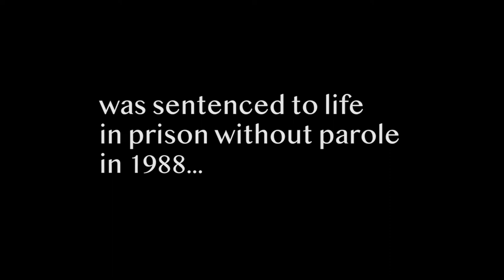Steve DeAngelo with George Martorano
Divine orchestration was again at play by uniting me with George Martorano while in Washington DC. This led to having a sit down with him where he shared his story at the Canna Gather D.C. event.  George is the epitome of hope, strength and determination. After serving 32 years of a life sentence, he is one of the blessed souls who lives freely today and here to tell his story to the world. He is an inspiration to us all and devoted to turn a negative experience into a positive outcome that benefits others. He has started the Cannabis for Guns program, which aims to exchange unregistered guns off the street for cannabis. He is a shining example of overcoming all odds and having the inner will to rise above. We are tremendously grateful to have George join forces with the Last Prisoner Project, so we can finally put an end to this atrocity once and for ALL.